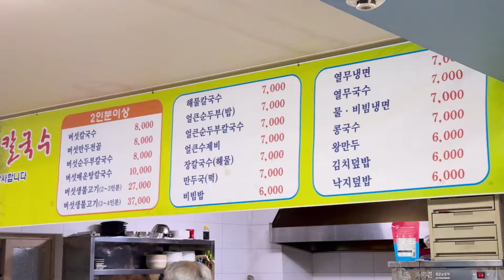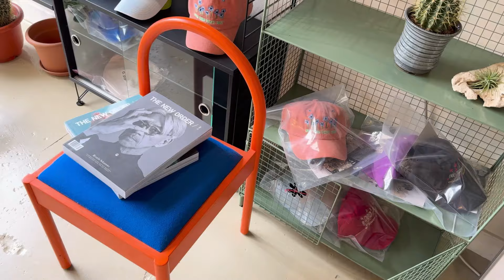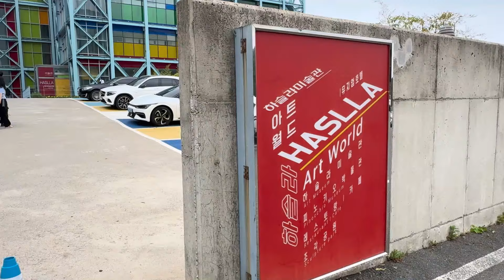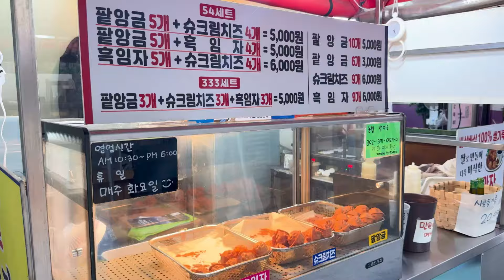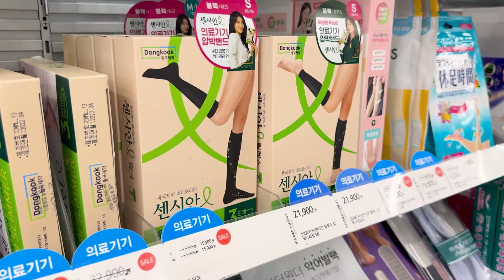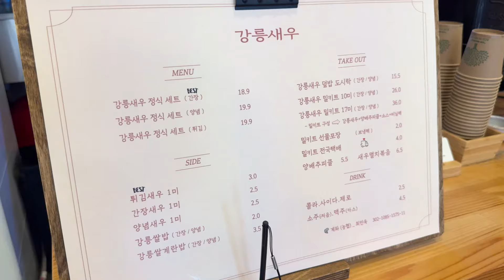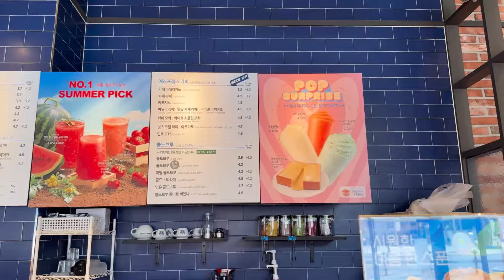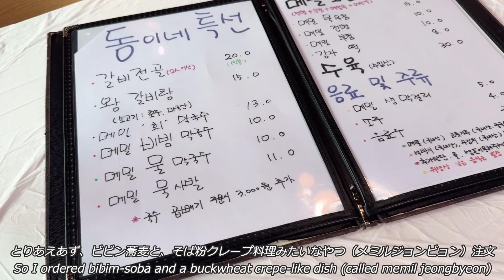ENG ) 韓国旅行 * 本当に美味いもん食べにソウルから江陵＆平昌へGO！(2024.6) vlog ひとり旅 モッパン 買い物 観光 ktx 江陵旅行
★本動画は江陵市の制作支援を受けています
こんにちは！江陵市のPRで江陵、そして平昌に行ってきました！
江陵は二回目やったけど、前回とは違う一面が見れて良かったなあ…
平昌は景色が美しくて美しくてたまらんでした
てか気付いたらもろこしピンス2回食べてるな…無意識
あとジャンカルグクスまたすぐ食べたい

❣️If you are fluent in another language, please help in translating videos❣️

▼自己紹介 (English & 한국어 below)
こんにちは、マイです！ほんとーにそこらへんにいる、少々やかましめなアラサー女です。
韓国一人旅が好きで、ふらっと行ってvlogに残していっています✨
（最低でも2か月に1回渡韓を理想にしてます！）
その他は、夫との毎日や、自炊なんかもたまに…^^

・食べること
・ファッション
・異文化/語学

が好きで、そんな要素がわんさか詰まった動画になってると思います…！笑
留学経験があり英語をある程度習得しているので、基本的に動画には全て英語字幕を付けています。
楽しんでご覧いただけると嬉しいです…^^

▼자기소개
안녕하세요 마이입니다! 정말 아무 변철도 없는 가끔 너무 시끌벅적한 여자예요.
한국 혼자 여행을 좋아해서 훌쩍 가서 vlog에 남기고 가고 있어요✨
(최소 2개월에 한번은 방한을 이상으로 하고 있습니다.)!
그 밖에는 남편과의 일상이나 요리같은것도 가끔...^^

·음식
·패션
·이문화/어학

를 좋아해서 그런 요소들이 잔뜩 담긴 동영상이 되어있다고 생각합니다...!ㅋㅋ
유학 경험이 있고 영어를 어느 정도 습득했기 때문에 기본적으로 동영상에는 모두 영어 자막을 달고 있습니다.

▼About me
Hi there! I'm Mai, just a normal (& maybe sometimes too energetic) woman based in Japan!
On my channel you'll mainly see Korea trip vlogs.
I like visiting Korea, so I try to do it at least once every 2 months and vlog during the stay.
Otherwise, I vlog just my daily life with my husband, such as cooking at home and stuff.

·food
·fashion
·different cultures/languages

Those are basically what I like, and I think you can feel it very much from videos I make.
Also I have studied abroad and know some English, so I put English subtitles on all videos on my own.
I hope my videos can somehow help language learners (Japanese/English) as well.
Thank you very much for stopping by, I hope you enjoy!

▼Music credits

ソウル ソウル旅行 브이로그 韓国旅行 渡韓 koreatrip 韓国料理 일본인 solotrip solotravel koreavlog koreanfood lifestyle daily life in japan japanese English sub food blog cooking vlog japanvlog japanesefood japanvlogs japanesevlogger japanvlogger ブイログ 일본브이로그 japan japanese japanesewoman japanesewomen marriedlife アラサー夫婦 アラサー 오사카 교토 Seoul 서울 ソウル solotrip 休日 ルーティン 料理 일본 고베 오사카 교토 카페 일상 여행 관광 맛집 사투리 오사카부 foods cuisine meal restaurant sweets 東大門 ホテル dongdaemun 一人前 OK レストラン groumet cafe modestmood modest mood モッパン 먹방 mukbang meokbang eating show 穴場 오사카여행 고베여행 교토여행 買い物 雑貨 trip seoul hotel 美容 美容医療 美容施術 english japan food shopping 男 メンズ 夏 秋 冬 バッグ 쇼핑 女一人旅 유튜버 추천지 여행기 명소 외국인 반응 음식 autumn winter 韓国語 購入品 初心者 busan 地下鉄 haag 韓国ブランド 韓国トレンド ファッション 江陵 GANGNEUNG 平昌 강릉 평창 맛집 카페 막국수 장칼국수